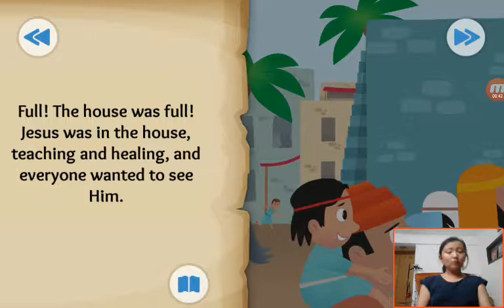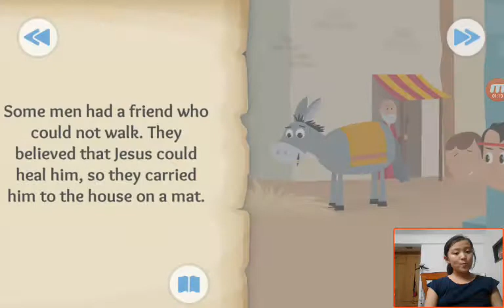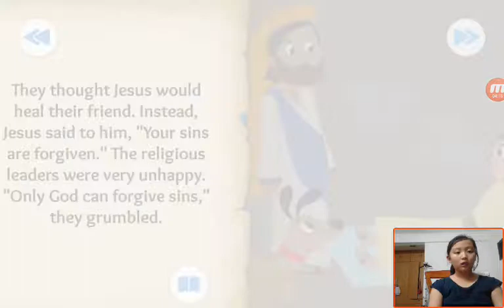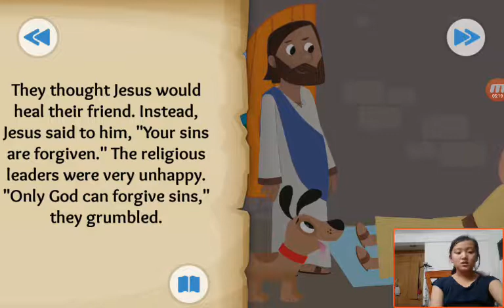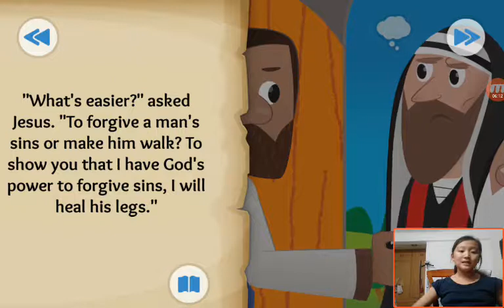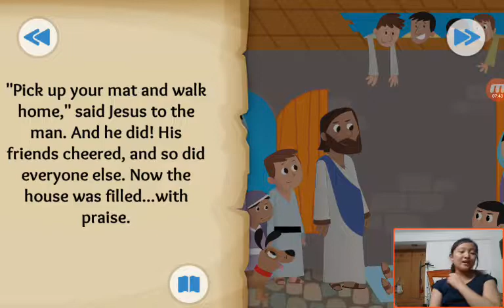‹Kids›Grace：성경이야기‹English›– Through the Roof about Jesus heals a paralyzed man in Luke